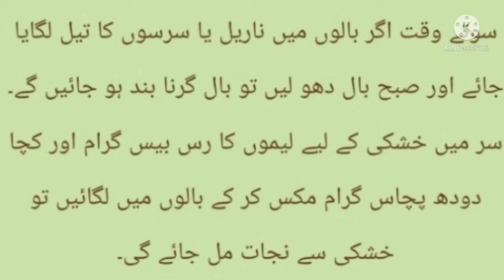Baal Lambe Karne Ka Tarika asan tarika _balon ke girne ki vajah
hair growth tips home remedies

hair growth tips home remedies .  balon ke girne ki vajah Beauty Tips 717